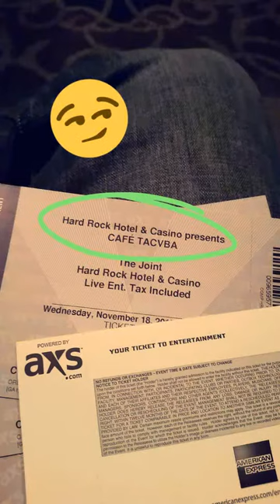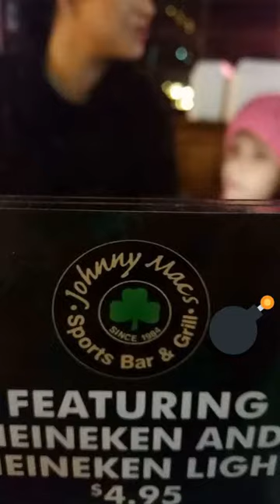Snapchat of Café Tacvba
My Snapchats of Café TACVBA.  HARD ROCK LAS VEGAS 2015